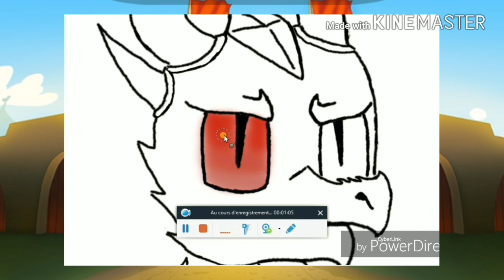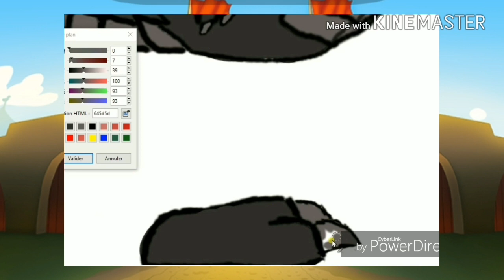FUN RUN 3 : NEW DRAGON | SPEED DRAWING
Hey i have made a speed Drawing of my own animal ! It was inspired by Alduin from Skyrim !